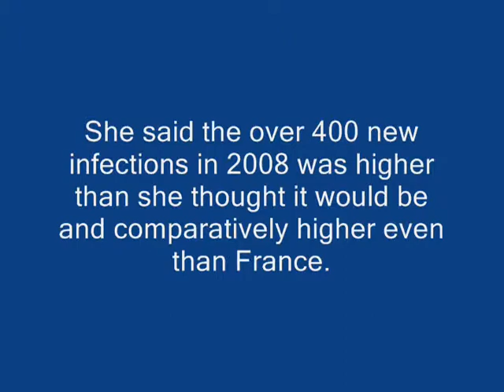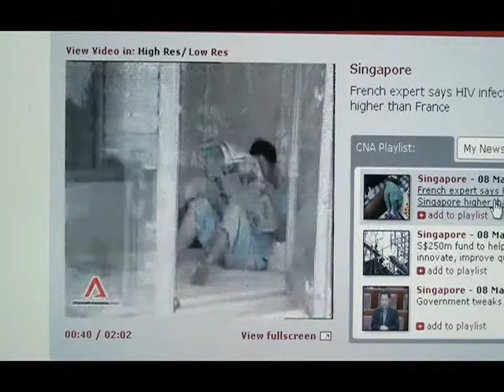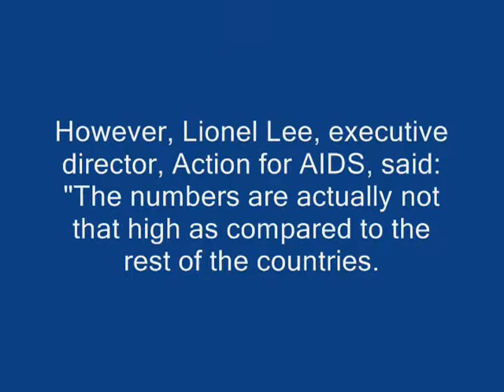Singapore HIV Infections Higher Than France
A French HIV expert from the Institut Pasteur in Paris, Professor Francoise Barre Sinoussi said she was surprised at Singapore's HIV infection numbers. She said the over 400 new infections in 2008 was higher than she thought it would be and comparatively higher even than France.

However, Lionel Lee, executive director, Action for AIDS, said: "The numbers are actually not that high as compared to the rest of the countries. In fact, we attributed the increase to stepped-up efforts in testing with AFA as well as with other clinics.